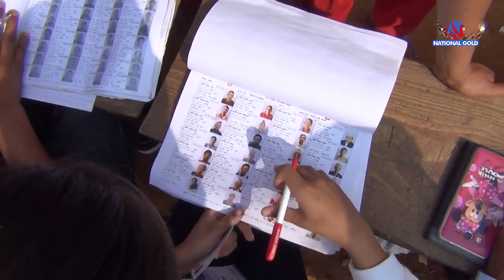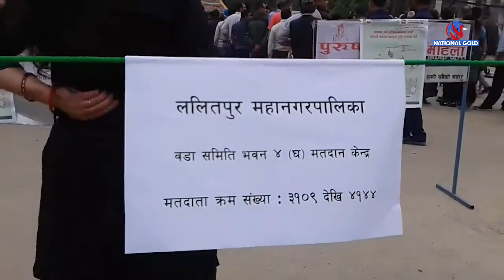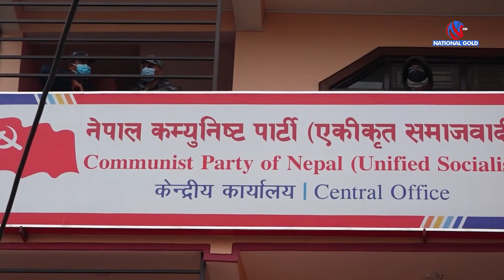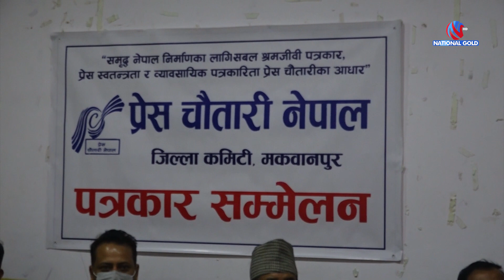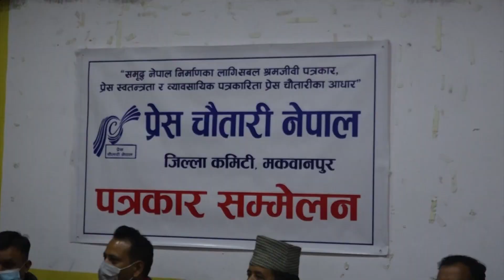स्थानीय तहको निर्वाचनको विषयमा अन्यौलता